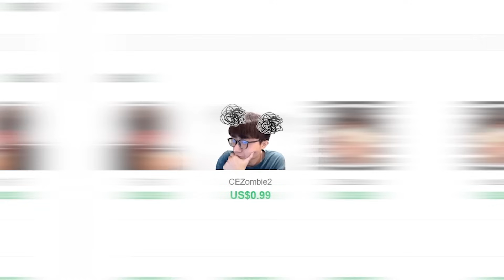絕對別犯這種低級失誤！｜胡亂拖時間會迫害隊友！｜slamdunk｜【花枝丸-灌籃高手】